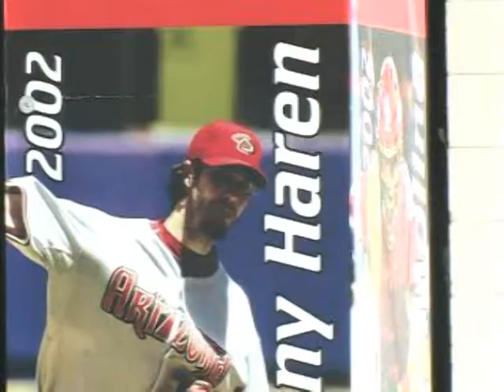60 Minutes: Porch Mike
The real life story of Mike and his porch...the struggles, the excitement, and the path of Porch Mike's life at O'Brien Field. Check out this inspirational story!